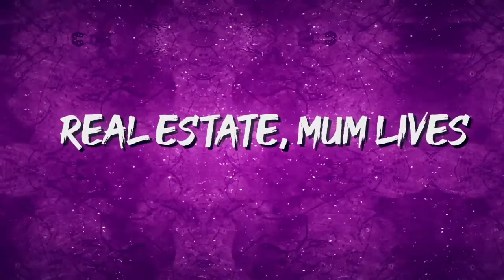Mykez 2Nation - BLACK LIVES MATTER [Official Audio]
[Prod by. Jango]

WE WANT JUSTICE FOR ALL THE TROUBLE AND GRIEF POLICE BRUTALITY HAS CAUSED US!

IT HAS BEEN HAPPENING FOR YEARS IN FRONT OF OUR EYES, IT IS TIME WE ALL STAND TOGETHER AS ONE!

(P.S)

'SHOUTOUT LETTER' is out on all digital platforms from Friday 5th June 2020!